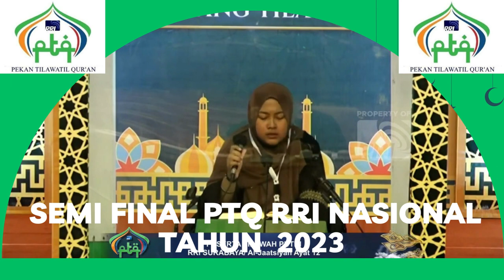BABAK SEMI FINAL // PTQ RRI NASIONAL KE - 53 // KENDARI // 2023